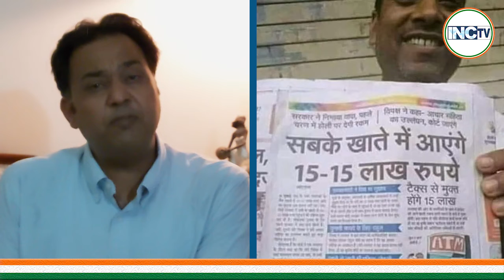गुजरात दंगो का अब सिलेबस में नहीं जिक्र..